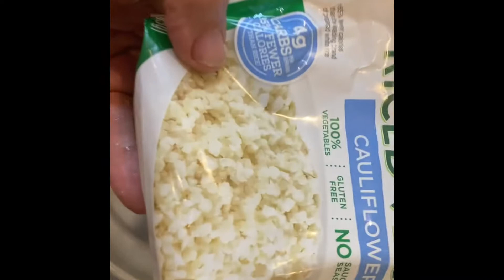Let’s make Halloween stuffed bell peppers!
Are you looking for a unique meal idea for this Halloween?    In this video, we show you how easy it is to make these low carb and keto friendly stuff bell pepper “Pumpkins”.    Have the kids carve these bell peppers into pumpkins and stuff them with this delicious ground beef filling.    Follow allow with the video as I give you step by step directions on how to make this awesome meal!    Happy Halloween!